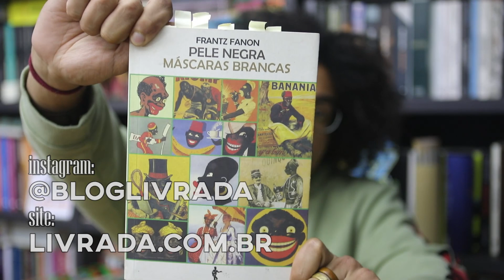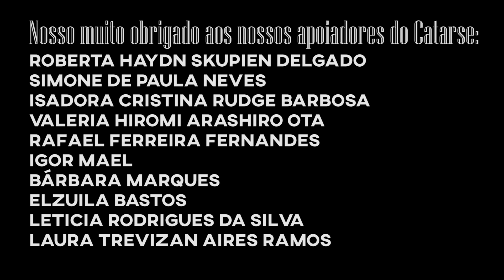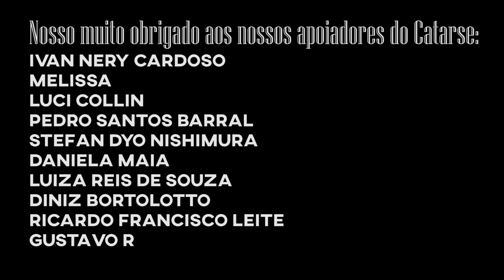S07E57: Gengis Bomaye: Tudo que você precisa saber sobre Frantz Fanon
Um bom apanhado sobre a produção de um dos principais nomes da filósofia política e psiquiatria, especialmente voltado à causa negra.

Tá que não é tudo, mas vocês entenderam, é só o título😅

Yuri - Livrada!
Caixa postal 19501
Curitiba - PR
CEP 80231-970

Música de encerramento: